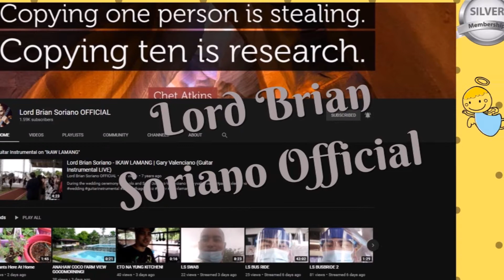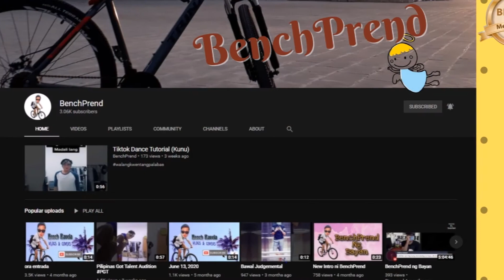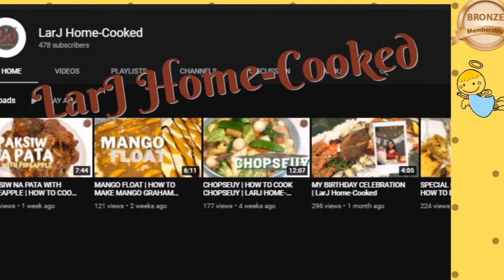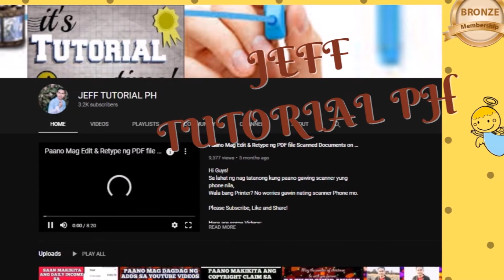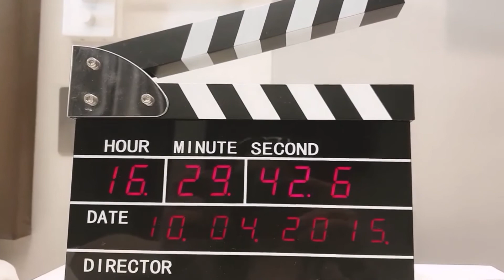Gee eM's Angels & d' Perks | Find Out! You Too Can Be One of Them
Be my Angel (Bronze, Silver, Gold), for your Channel promotion in all my Live streams, Videos and Premieres. And you will be entitled upto 100WH Monthly and an additional entry for a chance to win the raffle of Special Beauty Products sponsored by Davis & G Blackseed Anti-Ageing Collection and a special discounts to be given.

Presenting My Official Members "GM's Angels"

GM'S Gold Angels:
Davis - of Davis & G Blackseed Anti-Ageing Collection